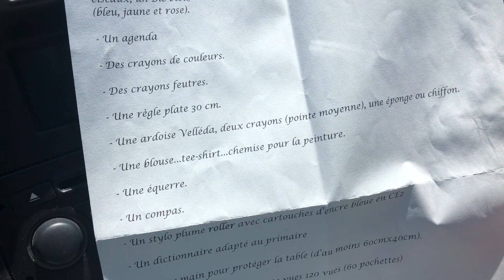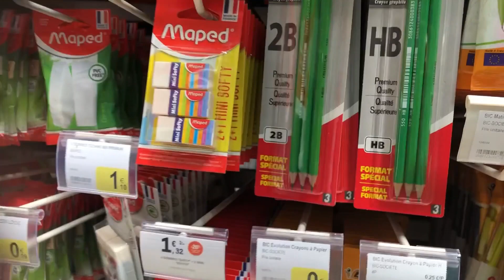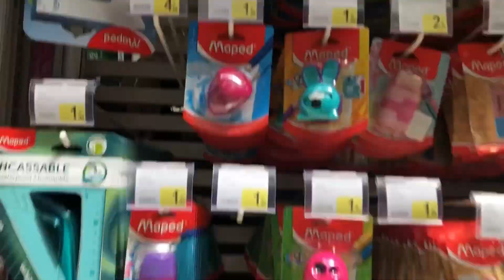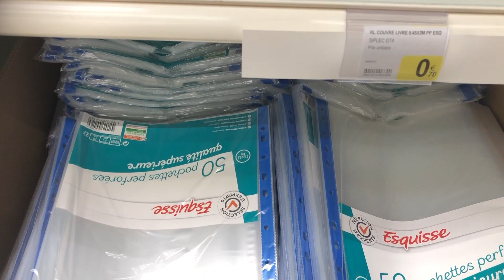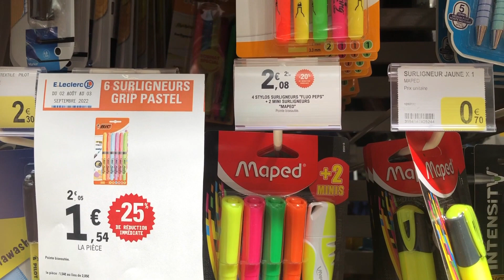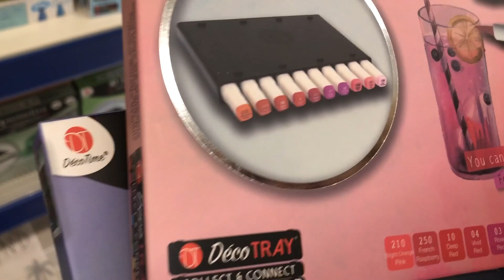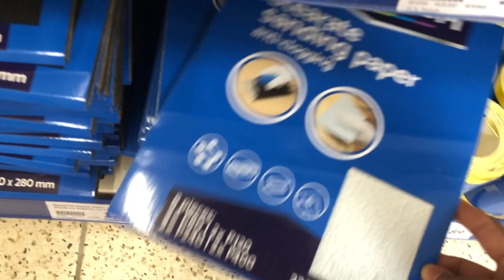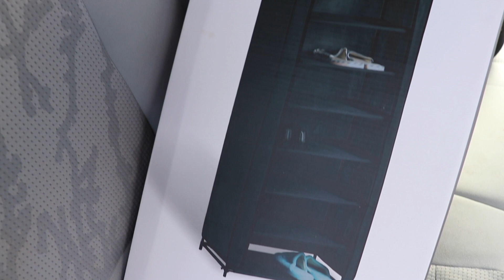تحضيرات العودة للمدرسة😆روتين أفكار تسوق مشتريات المدرسة ( CHASSE AUX FOURNITURES SCOLAIRES 2022).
​@souma10تحضيرات العودة للمدرسة🎒 روتين أفكار تسوق مشتريات المدرسة( CHASSE AUX FOURNITURES SCOLAIRES 2022).

 فيديو جديد  قناة سومة تحضيرات الدخول المدرسي أو العودة للمدرسة 2022 /2023, تسوقوا معي مشتريات المدرسة للعام الدراسي الجديد 2023/2022 العودة للمدارس  وجبة عشاء  سهلة وسريعة  سهلة التحضير بدون تعب بلا مجهود ,  روتيني و تجهيزات للمدرسة ، أدوات المدرسة رخيصة ،وترتيب  المنزل,كيف أختار مشتريات المدرسة كيف أحافط على بيت نظيف و جديد  ، عندك مشكل مع  التنظيف ديكور ة والوجبات عندي الحل  روتين الأمهات ! استغلي الوقت لنظام جديد  ،جولة في  بيتي بعد التجديد ،

une video sur  @SOUMA سومة  سومة  CHASSE AUX FOURNITURES SCOLAIRES - RENTRÉE 2022/2023  organisation  astuces   et préparatifs de la RENTRÉE SCOLAIRE 2022    , mes 1er préparatifs de rentrée du classe ,comment   je m’organise avant les travaux de la maison  ,cuisiner les repas du jour  avec moi  Recette facile, (ROUTINE ,COOK CLEAN AND ORGANIZE WITH ME 2022 !  / SCHOOL SUPPLIES SHOPPING 2022!! VLOG  ) COMMENT S'OCCUPER spécial   rentrée scolaire au maroc ou en france

SOUMA